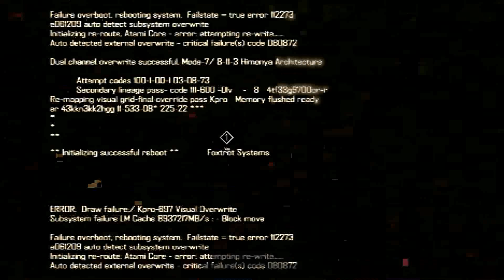Blacklight: Retribution w/ Blackblade part 1/2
Just some blacklight game play, also sorry for the minecraft stuff.
Give it a like or sub for more, so I know you all like it.